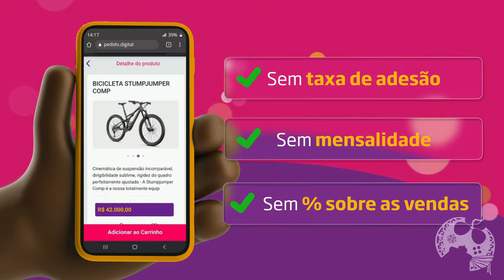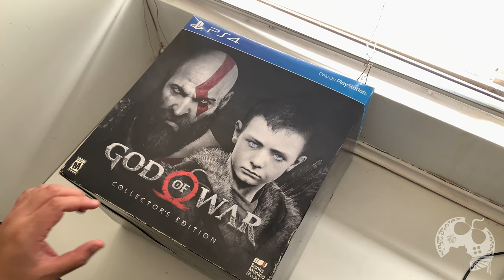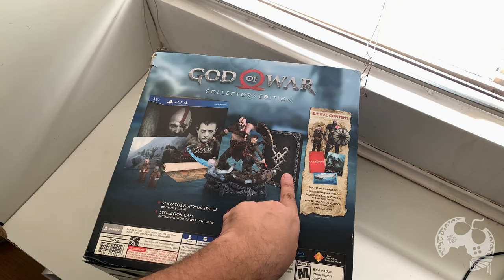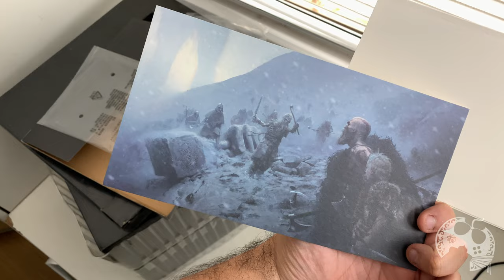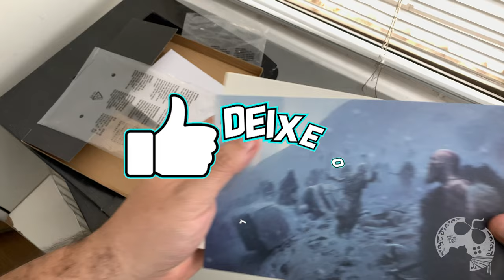FINALMENTE abri a COLLECTOR'S de GOD OF WAR 2018 e ela é INCRÍVEL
Vocês acreditam que eu tinha uma Collector's Edition de God of War em casa e nunca havia aberto?
Sério e o real motivo sempre foi 'Correria' mesmo. Hoje tirei um tempinho pra finalmente conhecer minha edição que já estava pra fazer aniversário de dois anos aqui parada num canto.
Me arrependi de não ter aberto antes.. É IMPECÁVEL e neste vídeo trago a Unboxing onde vi pela primeira vez os itens junto de vocês!

Pedido digital: 00:00:00
Vídeo: 00:00:48

- Jogue comigo
- Emotes únicos
- Grupo exclusivo no WPP e muito mais!!!

Caixa Postal: 4455
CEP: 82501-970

Temos um Grupo de Ofertas no Telegram!

AGRADECIMENTOS
Kallil Augusto